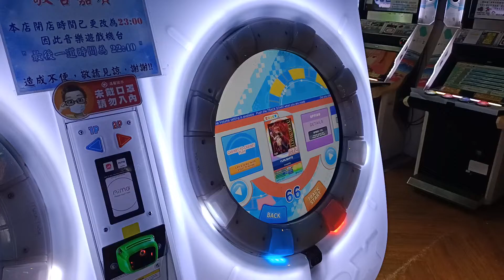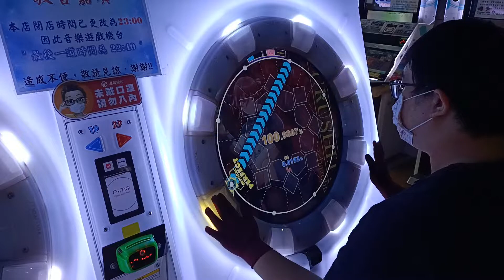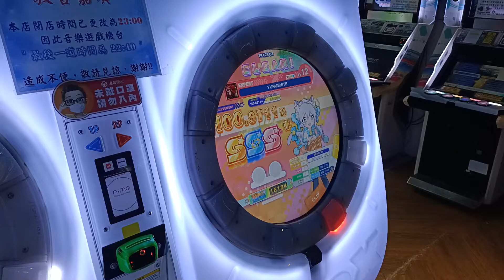【AP★4】maimai DX UNiVERSE YURUSHITE EXPERT (DX) 手元參考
12等紅譜上位 整首高度要求地力 鍵位 穩定度
第二段副歌除了本身難之外又增加了滑星精準度的考驗
然後是對於鍵位的把握程度 後段不手軟
現代化紅譜當中 算是蠻硬的一張紅譜
能寫到這樣的難是真的寫的很厲害
2022/6/17 PM:4:30 台中旗艦娃娃帝國
☞Player:Beast914☜